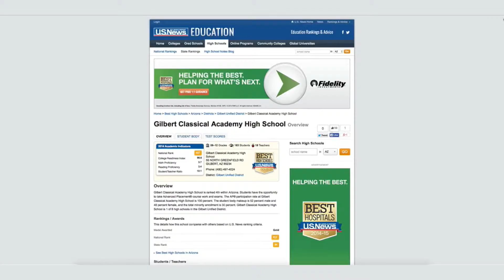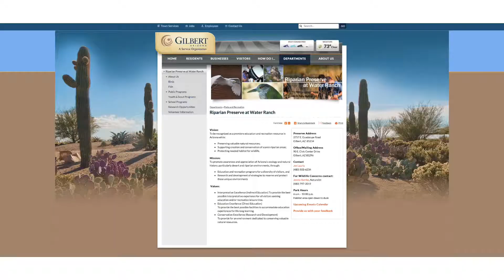Val Vista Lakes | DIANA BENSON | HUB Media Company